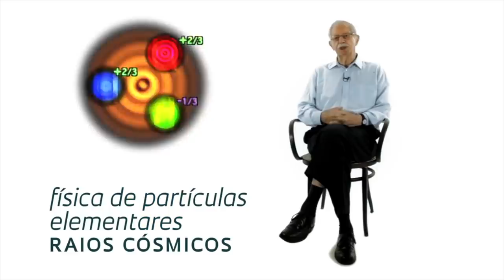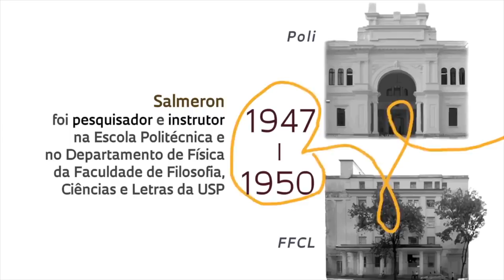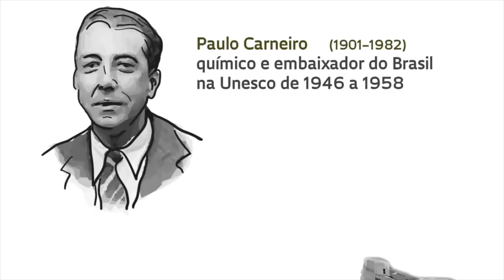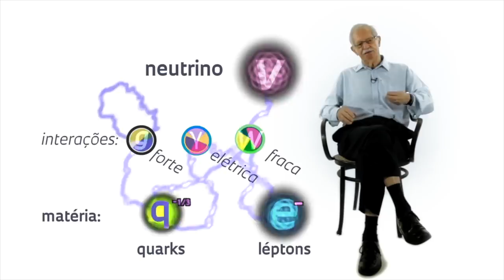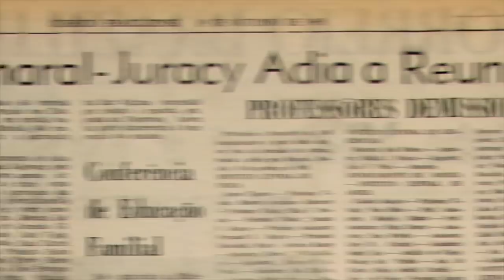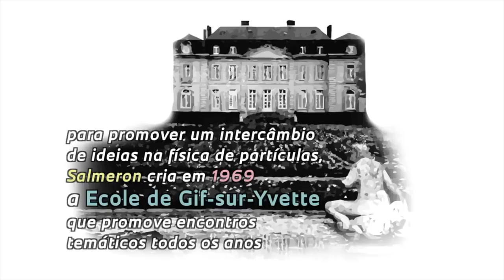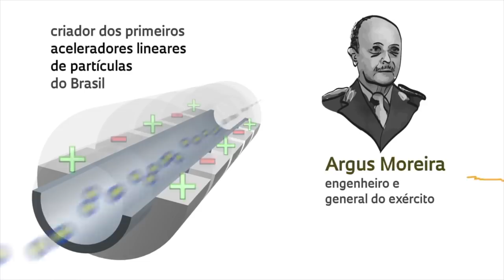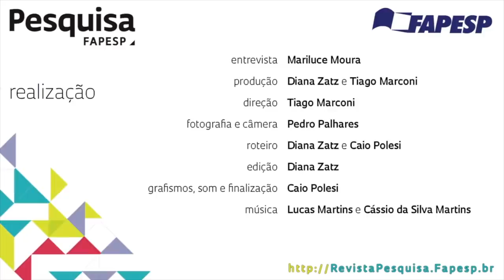Até mais, Prof. Salmeron | Uma história sobre a UNB, Cern e Física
O Físico Turista faz parte do selo ScienceVlogsBrasil.

(sim, para quem pergunta: Esse barbudo é o Caio Gomes que participa do Nerdcast, do site Jovem Nerd)

fisico turista
salmeron
ciencia
fisica de particulas
cern